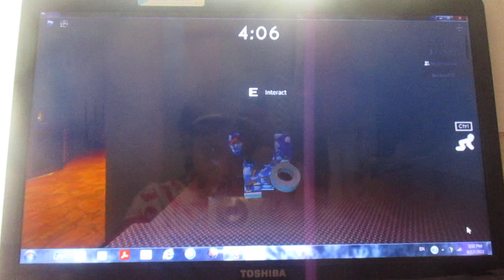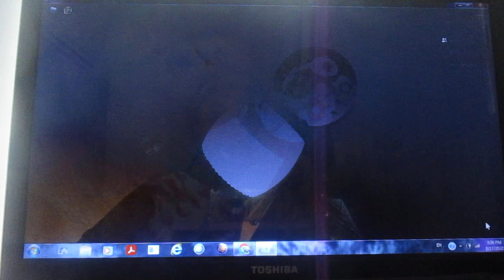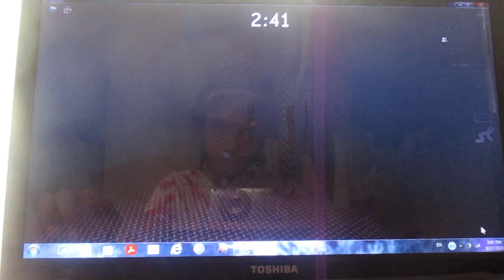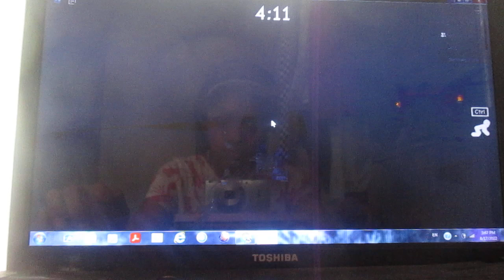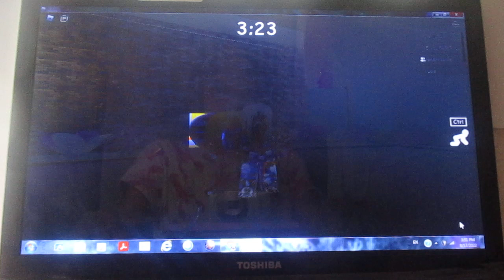ROBLOX TEDDY PART 2 (DANCING TOYS CHANNEL)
This is part 2 of me playing Roblox Teddy. Most of the video is based on chapter 4 and chapter 1. I have escaped teddy before, But these 2 are my only videos from my camera. I hope you all enjoy this as much as i did. Love you more and have a awesome day :)